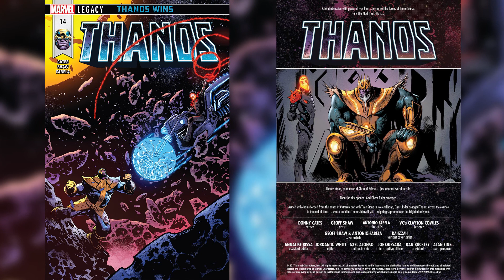Thanos Issue #14 Review (Marvel Legacy) HAPPY NEW YEAR 2018!!!!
What's up guys, NocBro Nation here with our first review of 2018 and it is Thanos Issue #14.

Thanos Issue #14 -- Thanos has journeyed to the end of time to the moment of his complete victory…and he's not happy with what he sees! Writer Donny Cates and artist Geoff Shaw (God Country) continue the tale of the Mad Titan's greatest glory and ultimate shame!

Hey, Youtube! It's Josh and Jarell and we are two nerd best friends that talk about the things we love the most. Comics, TV, movies, video games, sports, and more are all on the table for discussion. If you're a fan of comics like Star Wars, The Walking Dead, Outcast, and other cool stuff; this is the channel for you! Follow along with us as we show you our level of insane fandom.